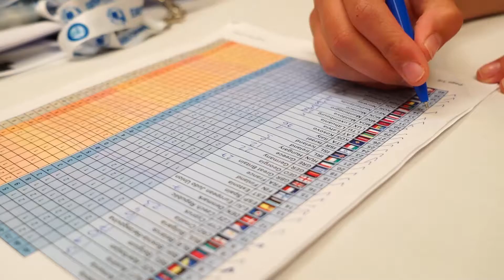2018 European Judo Championships